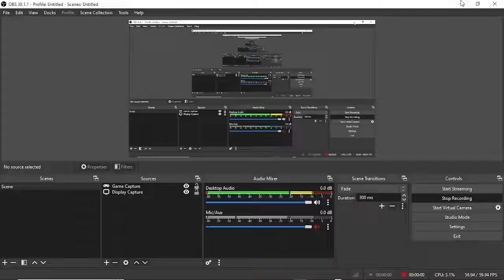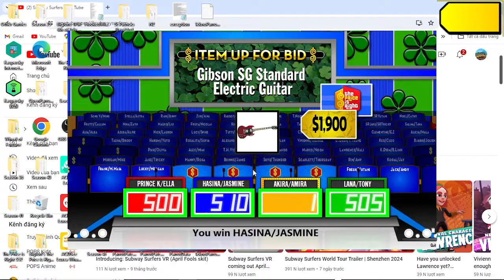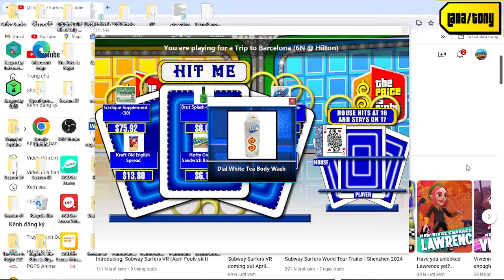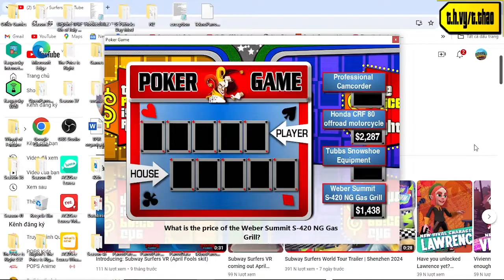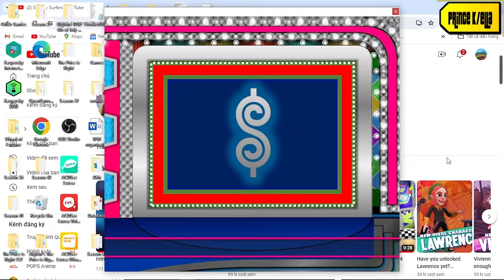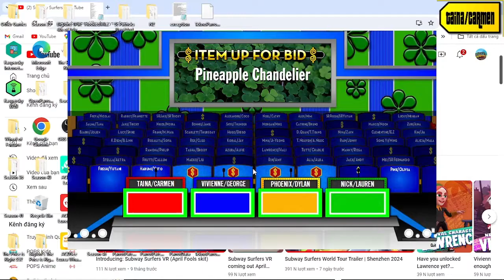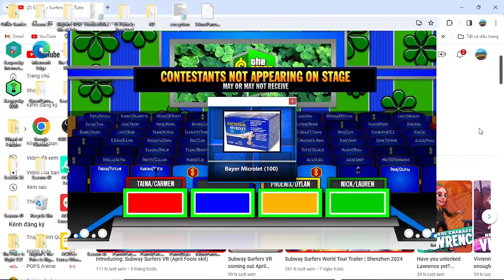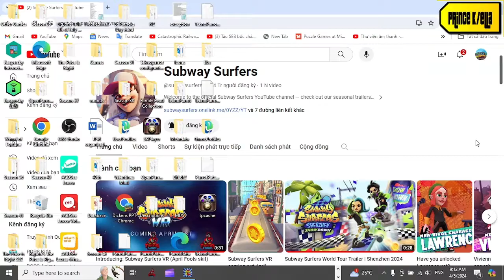Bigjon's TPiR St Patrick's Day episode 13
how great is when i have 4/6 pricing games win was next is Valentine's mod episode 13